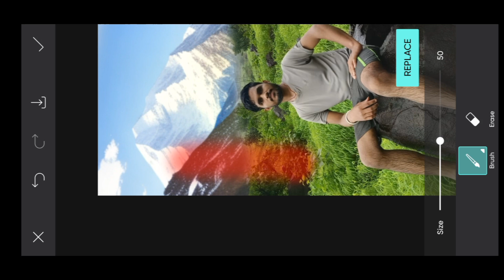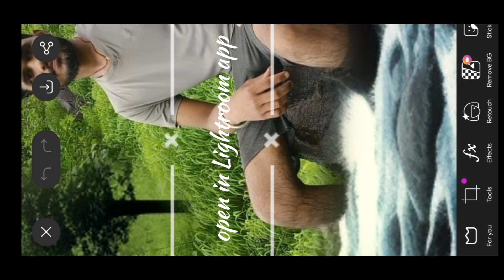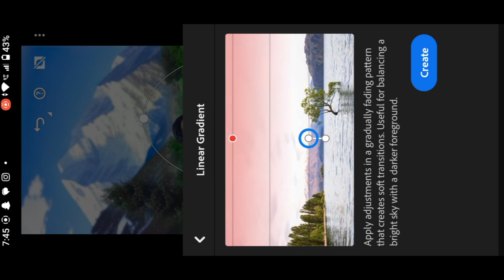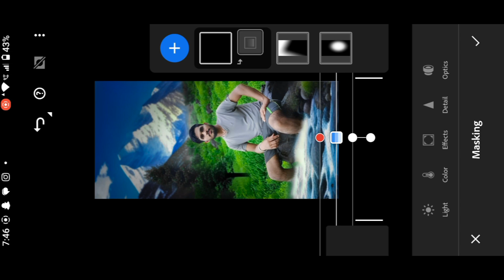Trending Ai editing Mastering PicsArt: AI Editing Tips & Tricks!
SND EDITING ZONE

Unlock your creativity with PicsArt's AI editing tools! In this video, we'll explore how to enhance your photos and create stunning visuals using advanced AI features. From automatic background removal to artistic filters and effects, we’ll guide you step-by-step through the editing process. Whether you're a beginner or a pro, you’ll discover tips and tricks to take your designs to the next level.

  And

||COPYRIGHT DISCLAMER||
Under section 107 of the copyright act 1976, allowence in made for "Fair use" for the purposes such as criticicsm,comment,news reporing, teaching, scholarship, entertanment,and research.fair use a use permitted by copyright statute that might otherwise be ijnfringing. non-profit, entertainment use in faver of fair use.